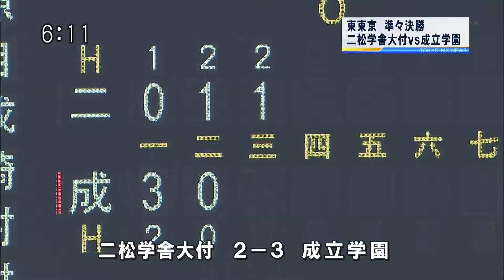【二松学舎×成立学園】2012夏高校野球 東東京大会 準々決勝ハイライト